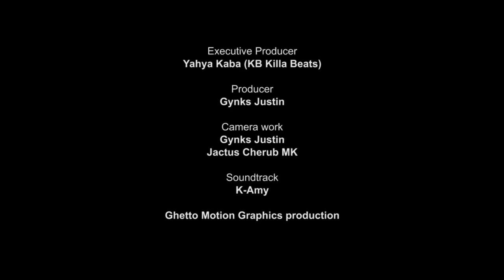Diary Conversation S01E03. (legendary Producer Tk of Romaside)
K- Amy C.E.O and former Radio host on QFM and Rock FM  Yahya Kaba (KB Killa Beats brings you Diary Conversation. This series talks about the most personal conversations about Music, friendships and betrayal.
Viewers will have an opportunity to have a closer look at the industry and know some personal things about their favorite artists.